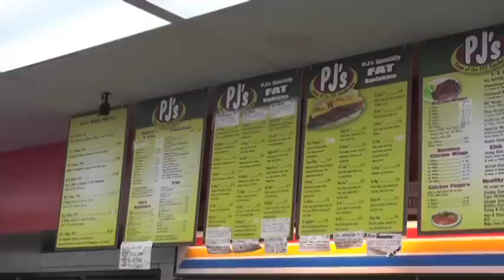PJ's Late Night Campus Eatery Robbed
We are the Ohio State University's Student Television Station, member of the Lantern Media Group. We produce original content for everyone from news to sports to entertainment.